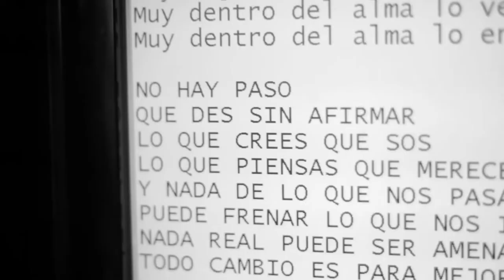Nou Pous Rec LO QUE NOS MUEVE Ft MELIAN, CLAY, PL4N, DENY, CORALIES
(Letra al final de la descripción)
presenta: "LO QUE NOS MUEVE"
Voces: Javier Compiano (Plan Cuatro), Nazareno G. Antolini (Deny), Juan P. Salinas (Clay), Julio Irigoyen (Coralies) Alejandro Picardi (Melian) Martín Merayo (Clay)
Musica y Letra, Grabación, Mezcla y Master: Martín Merayo para Nou Pous Records
Bateria: Albis Albarracin
Guitarra y Bajo: Martin Merayo